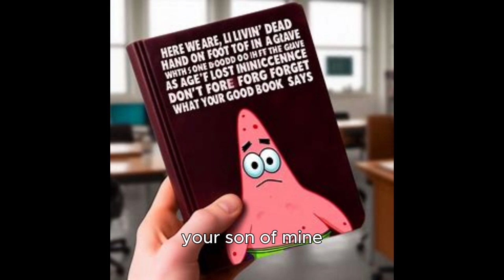patrick sings no son of mine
No son of mine, no son of mine
No son of mine, no son of michael bay